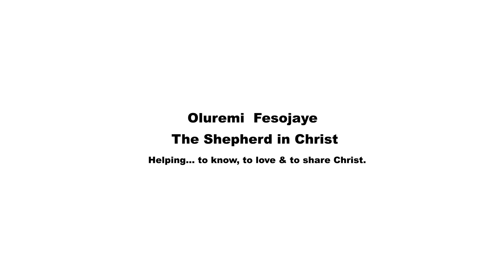'Embracing Reciprocity' By The Shepherd in Christ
Sermon on Sunday March, 2024 - Milestone 101

1st Lesson: Genesis 17 vs. 15 - 27
2nd Lesson: Galatians 3 vs. 15 - 29